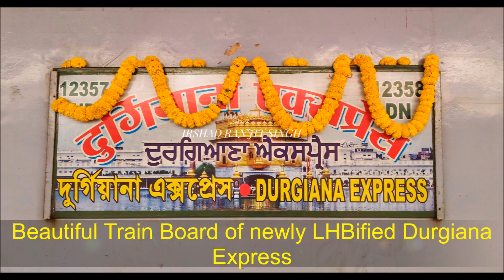First Run: LHBified Durgiana Puja and Departure Video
Newly LHBified Durgiana Express Puja and Departure Video from Kolkata.

12357 Kolkata Amritsar (Durgiana) Express travel a distance of 1817 km from Kolkata to Amritsar, to take 29 hours 10 Minutes with 12 intermediate halts viz Asansol, Dhanbad, Parasnath, Gaya, Mughalsarai, Varanasi, Lucknow Charbagh, Moradabad, Saharanpur, Ambala Cantt., Ludhiana and Jalandhar City with an average speed of 62 kmph.

In this video, the puja(naryal breaking) is done before the first run of Newly LHB train which got converted from ICF train. After Puja, trains started its journey for their final destination at right time but as the trains started chain pulling happen which made it final departure late by 10 minutes.
In the first run, Loco which is In-charged for its was Kanpur WAP 4 #22228